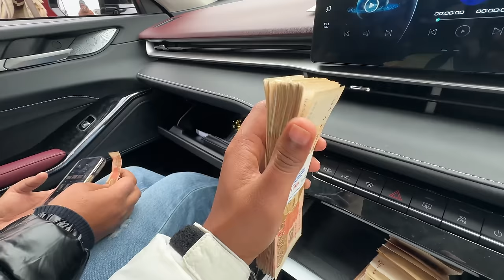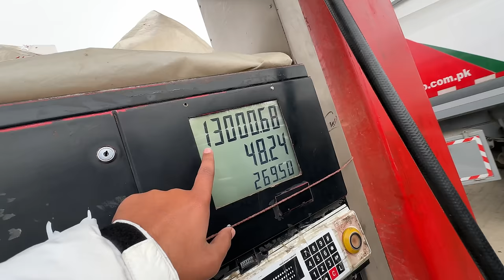Police 👮‍♂️ | Gari Band Hogi Lakin Kyon ?